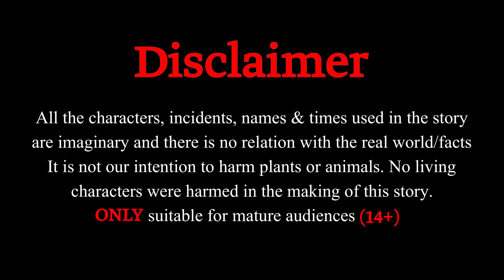Airplane Theft Part 2 | جہاز غلہ | Pashto Best Story | Moral Kahaniya